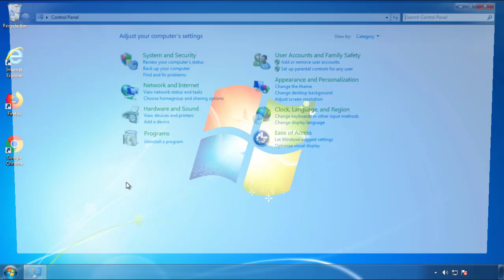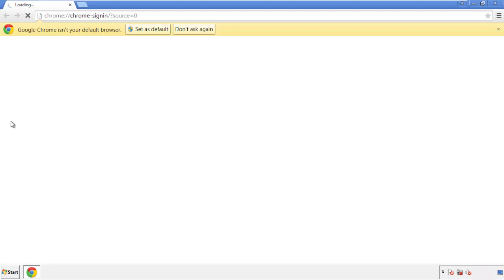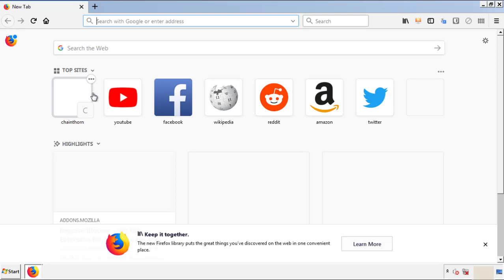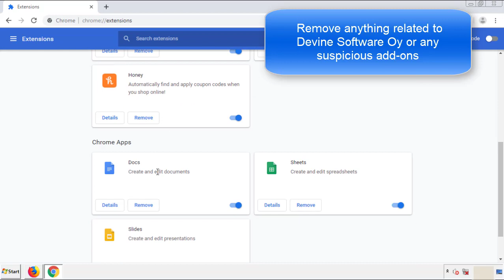Uninstall Devine Software Oy Virus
This video will show you how to remove Devine Software Oy from your computer. If you still need help we have a detailed guide to help you with all the steps